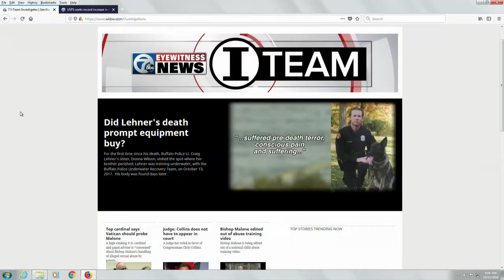Buffalo Fire Department looking to buy fire boat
The Buffalo Fire Department is looking to buy a rescue boat. It would serve a dual purpose and cost about $1 million.